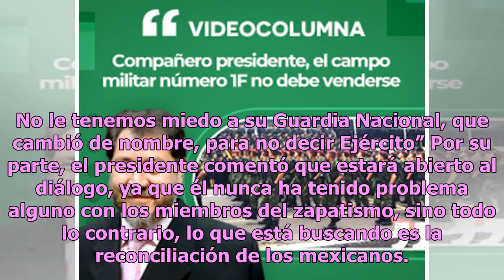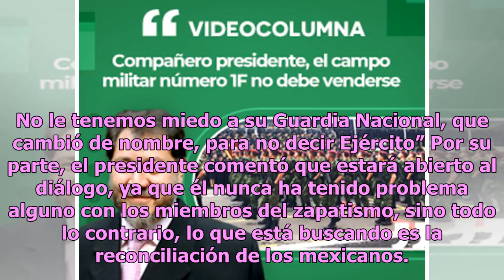Jamás estuvieron en los lugares donde se derramó sangre: Mireles al EZLN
José Manuel Mireles, exlíder de los grupos de autodefensa en Michoacán, cargó contra el Ejército Zapatista  de Liberación Nacional (EZLN), luego de que sus miembros declararan que se opondrán rotundamente a varios de los proyectos que tiene en mente el presidente de México, Andrés Manuel López Obrad...